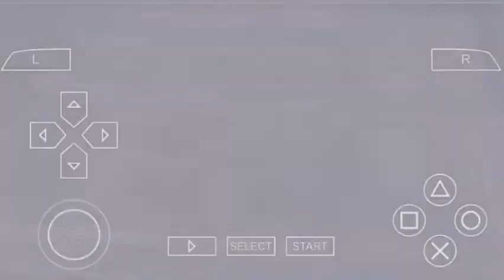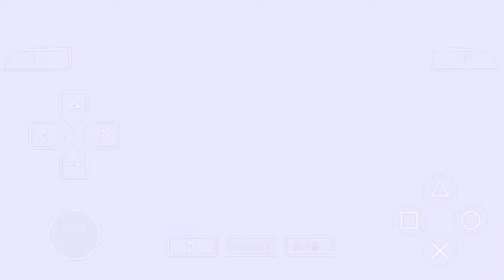Killing the Witch in Bloodlines. (part 1)